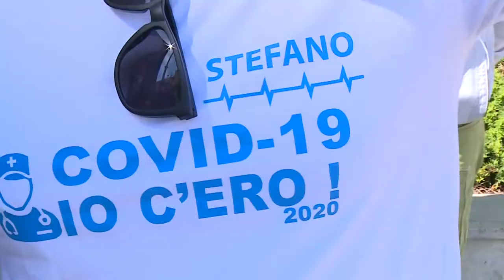Precari Asl. Paolucci: "Bisogna riconoscere loro il know-how acquisito"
Dopo il mancato rinnovo del contratto per 130 oss della asl di Pescara, il capogruppo del Pd in Regione Silvio Paolucci interviene sulla questione dei tanti lavoratori precari nella sanità abruzzese, rivendicando una proposta del centrosinistra.